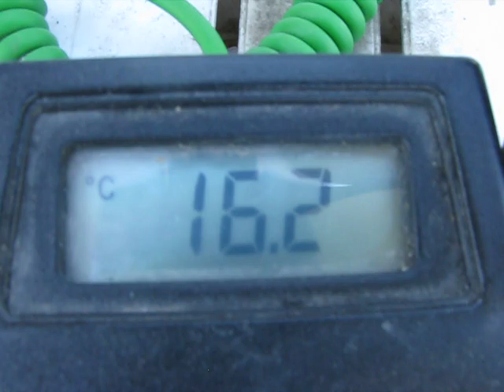hranire proteica 3.AVI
rezultat dupa 2 ore